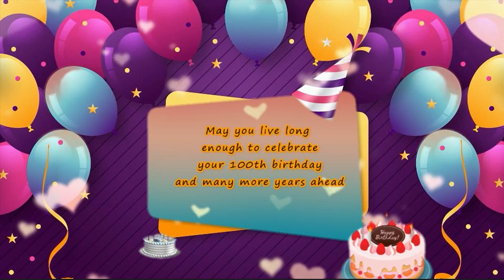Happy Birthday Status | Beautiful Happy Birthday Balloons | Happy Birthday song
I upload the Happy birthday with names video of individuals, template, photos, customize style, add music and text.